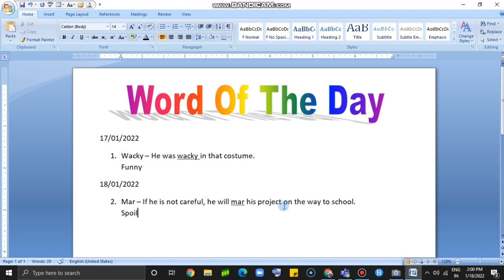Word of the day#shorts